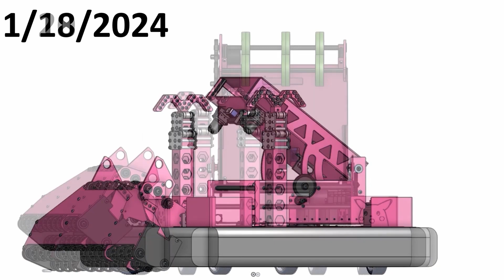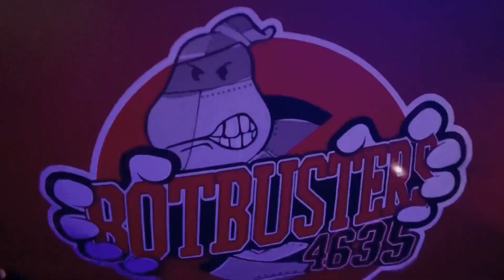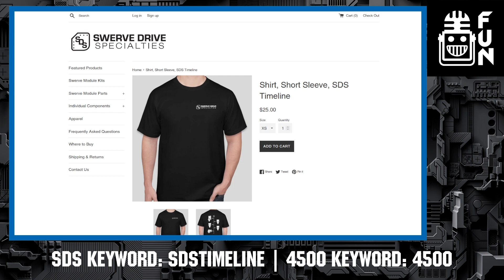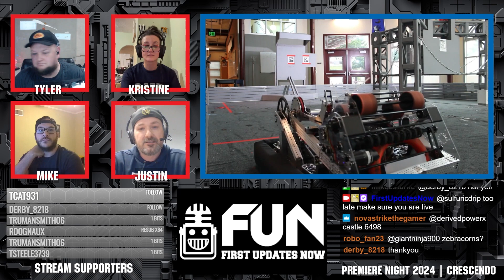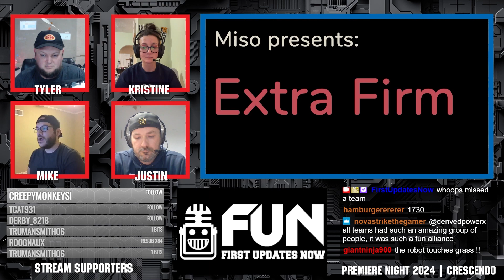Group E 2024 Premiere Night CRESCENDO 233 4635 581 6413 1825 9442 868 4500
Group E 2024 Premiere Night CRESCENDO

233 The Pink Team
4635 Botbusters
581 Blazing Bulldogs
6413 Degrees of Freedom
1825 The Cyborgs
9442 Miso Mechanics
868 TechHOUNDS
4500 RoboHounds